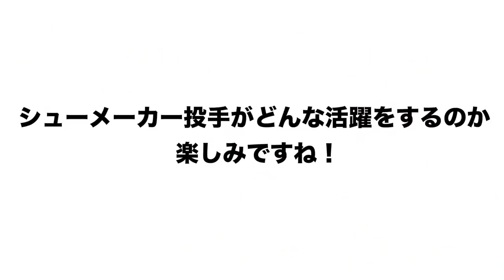【優勝への大補強!】巨人の助っ人「シューメーカー投手」について語ります【プロ野球ニュース】